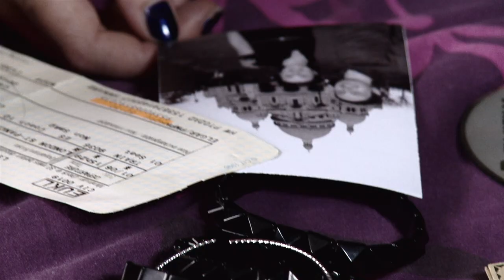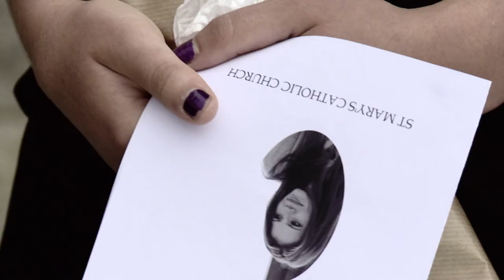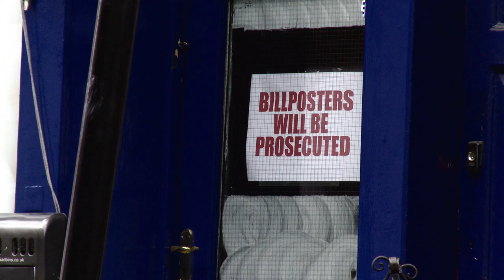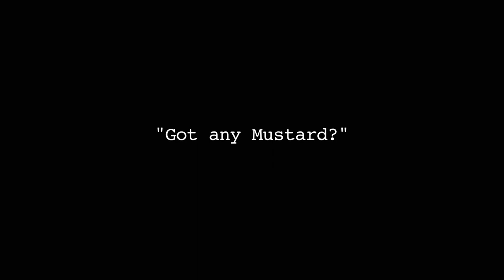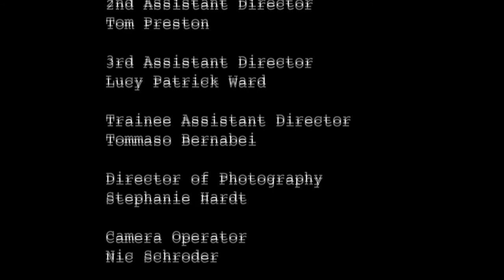The Cut (episode 29 of 40) - BBC Switch